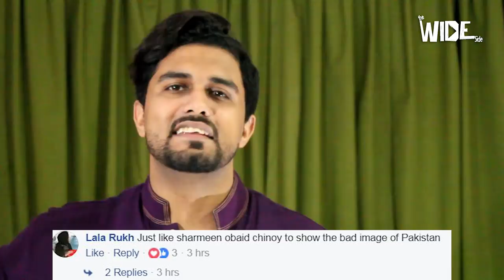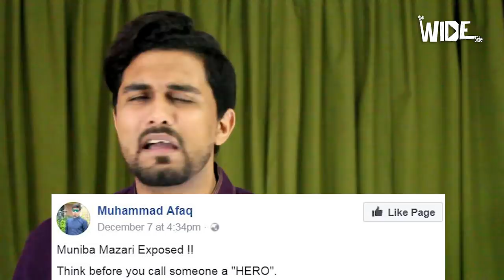Is Muniba Mazari a Liar? Watch This Video Before Making a Judgment!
The Wide Side discusses the recent saga of Muniba Mazari Scandal and what Muniba Mazari Husband is doing to her.